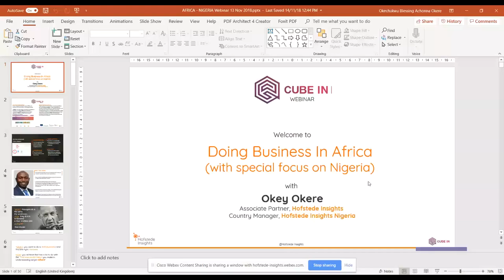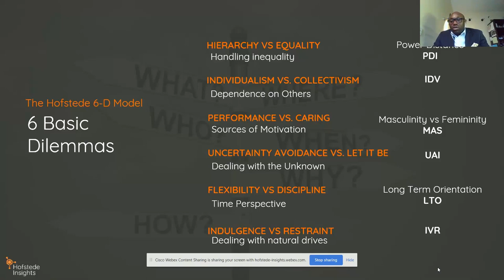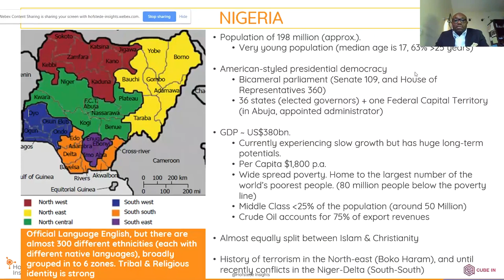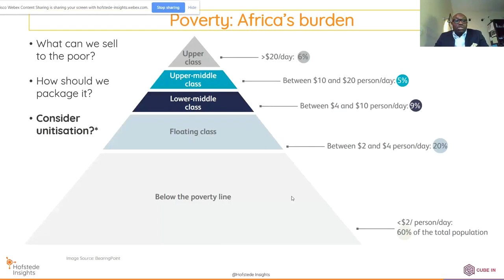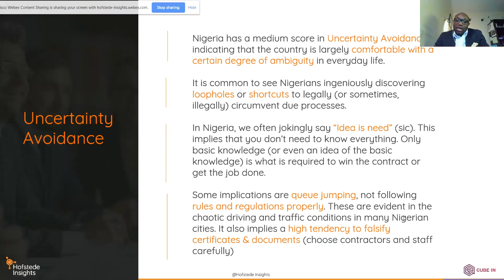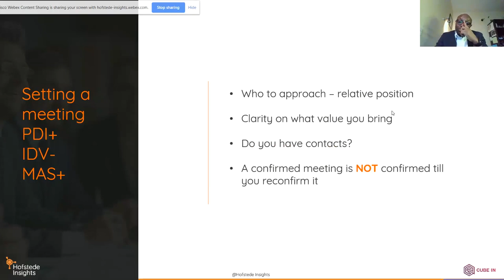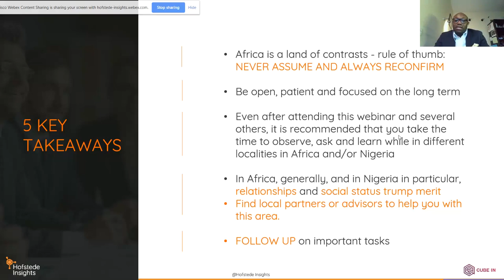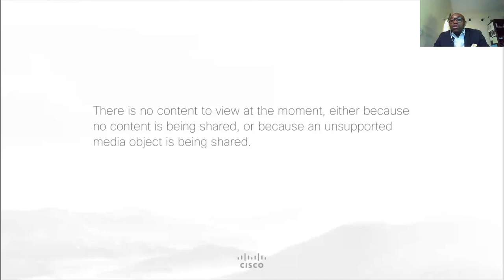CUBE IN Webinar: Doing Business in Nigeria and the African Continent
Are you interested in learning more about doing business in Nigeria or elsewhere in the African continent?

This webinar will provide you with an overview of the culture and the business practices in Nigeria, and advice on how those may differ from other parts of the African continent.